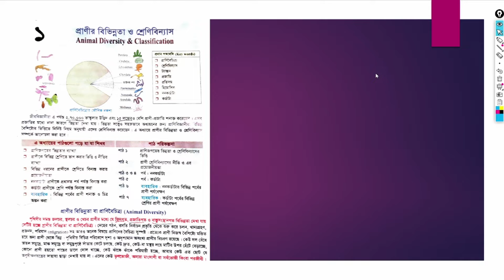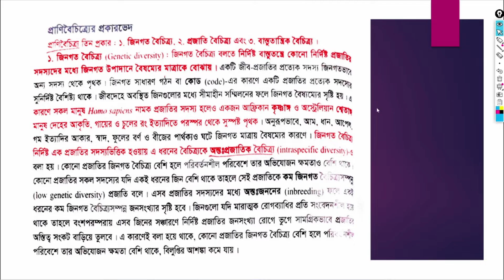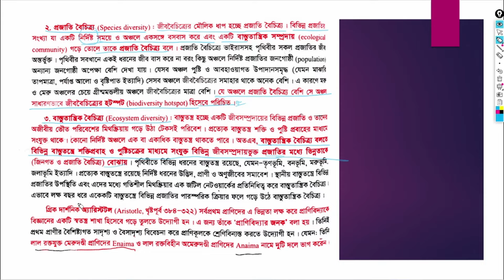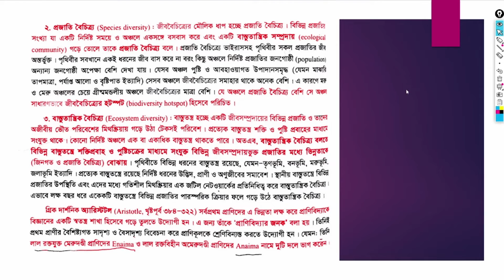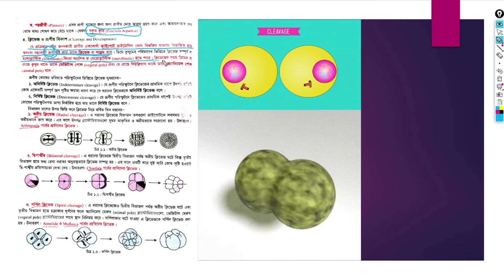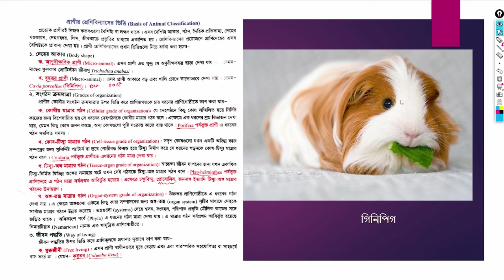Zoology 1st Chapter 1st lecture